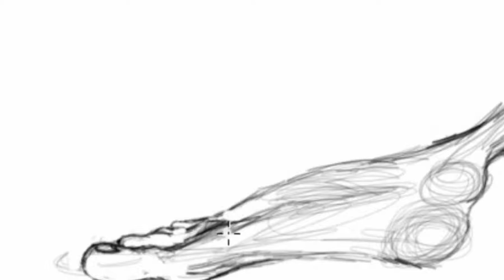wEBSITE BG IMAGE